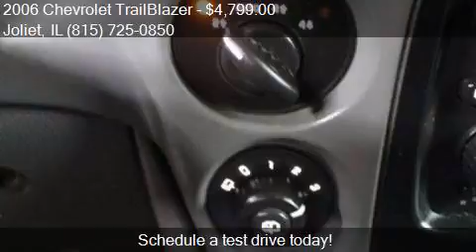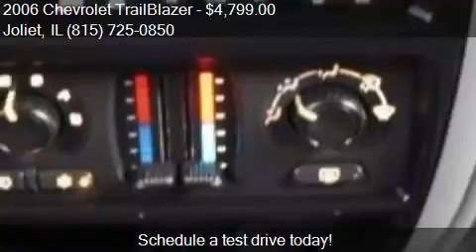2006 Chevrolet TrailBlazer LS 4dr SUV 4WD w/1SA for sale in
This 2006 Chevrolet TrailBlazer LS 4dr SUV 4WD w/1SA is for sale in Joliet, IL 60435 at Joliet.

Engine: 4.2L I6
Transmission: Automatic 4-Speed
Color: Black
Mileage: 140840
Contact Your Choice Autos 1506 W Jefferson St Joliet, IL 60435 to test drive this 2006 Chevrolet TrailBlazer LS 4dr SUV 4WD w/1SA today.